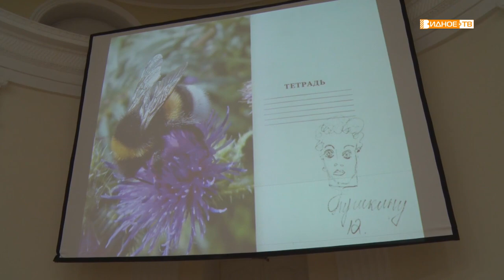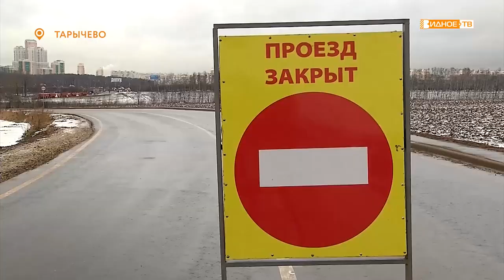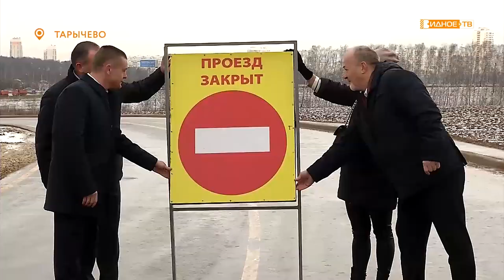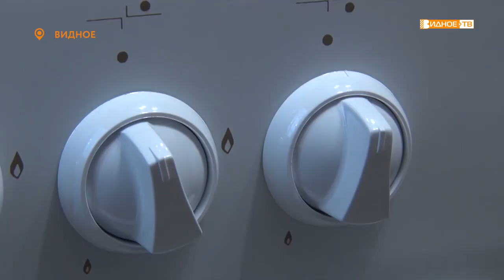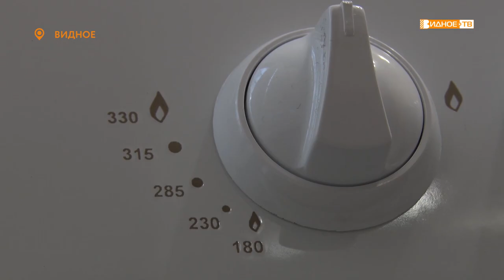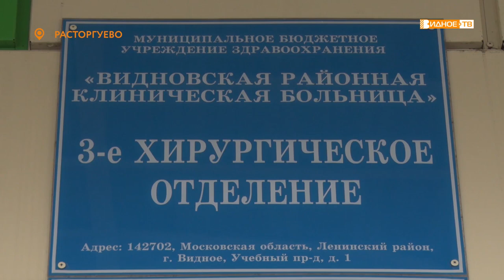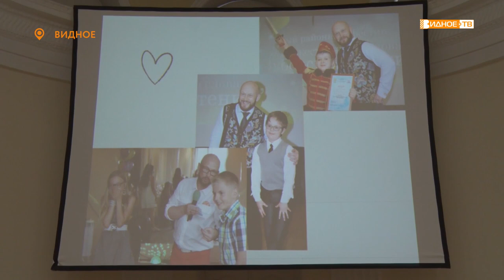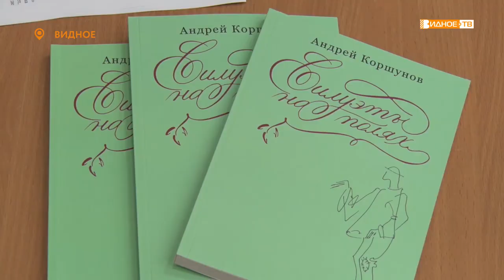Новости телеканала Видное-ТВ (25.11.2021 - четверг)